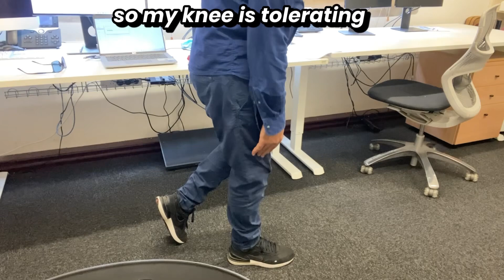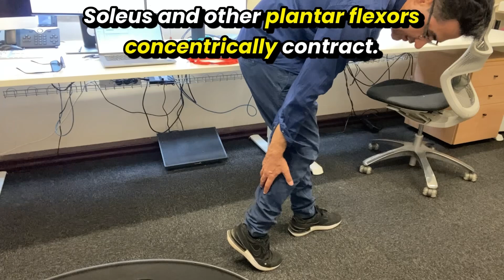The Science of Walking: A Gait Cycle Explained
Mastering Movement: The Stages of Walking and Key Muscles Involved

Uncover the fascinating mechanics behind every step you take! 🚶‍♂️👣

In this video, we break down the gait cycle, revealing the different stages of walking and the powerhouse muscles that make it happen. From heel strike to toe-off, you'll learn how your body seamlessly transitions through each phase:

1. **Heel Strike:** Discover how the heel hits the ground, engaging the tibialis anterior and quadriceps to stabilize your leg.
2. **Loading Response:** See how weight transfers to the foot as the gluteus medius and quadriceps work together to support your body.
3. **Midstance:** Understand the critical moment when your body weight is balanced over one leg, powered by the gastrocnemius and soleus.
4. **Terminal Stance:** Watch how your heel lifts off the ground, driven by the calf muscles and the hip flexors.
5. **Pre-Swing:** Feel the burst of energy as the foot prepares to leave the ground, with the hamstrings and iliopsoas taking the lead.
6. **Initial Swing:** Follow the swift leg movement as the tibialis anterior and hip flexors pull your foot forward.
7. **Midswing:** Notice the controlled leg swing, guided by the quadriceps and hip flexors.
8. **Terminal Swing:** Finish strong as the hamstrings and tibialis anterior prepare your foot for the next heel strike.

Join us as we journey through the wonders of human locomotion and appreciate the intricate dance of muscles that keeps us moving forward!